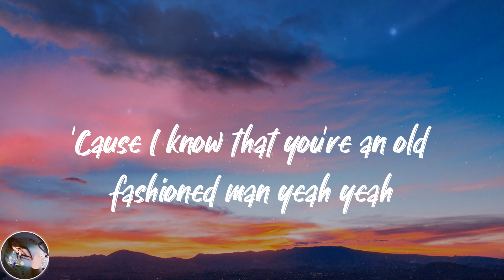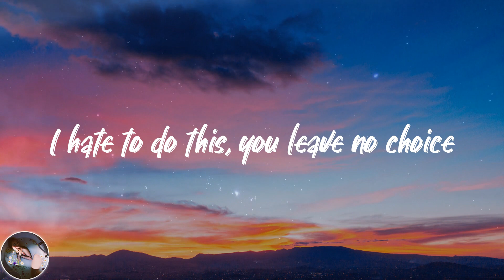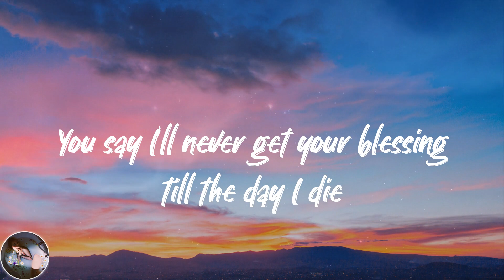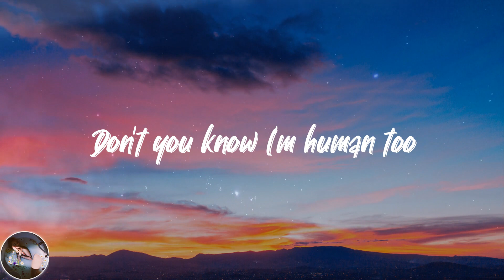Magic! - Rude (Lyrics)